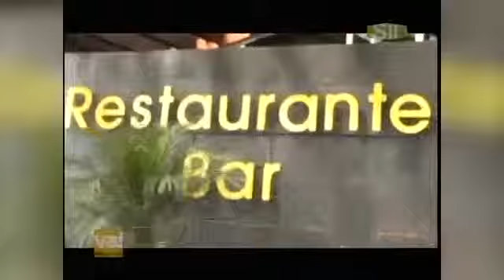Va! Cocono 2parte